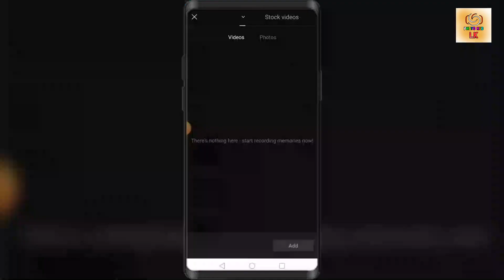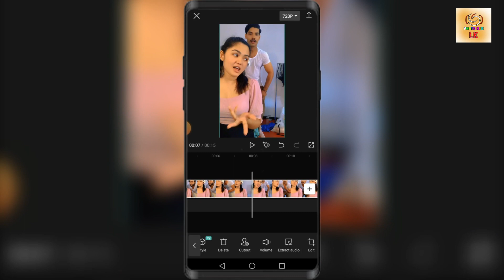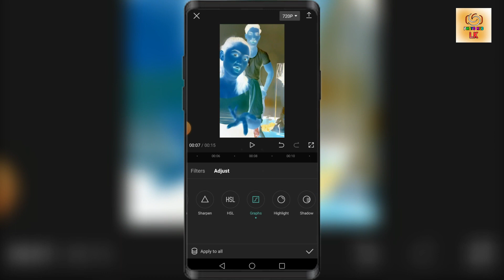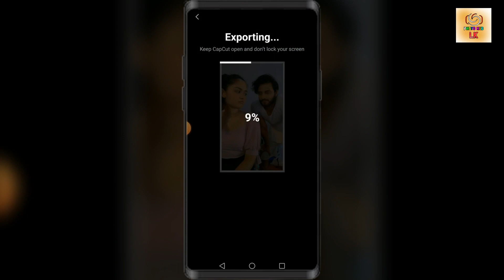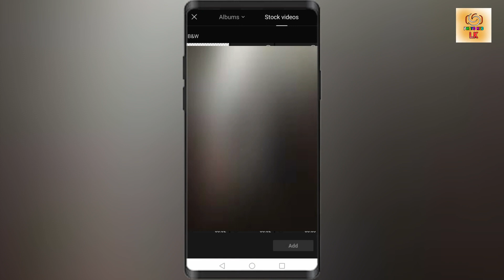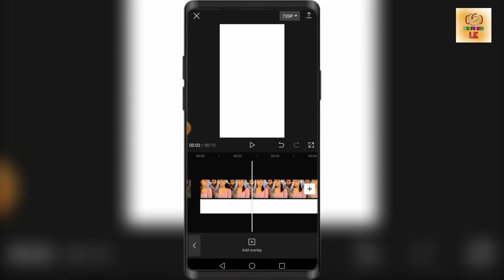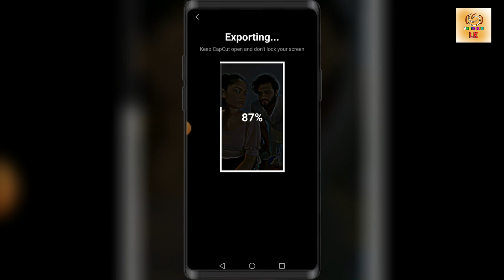HDR CC Video Editing Sinhala | New Trending HDR Editing In Capcut | HDR Effect Capcut | Photo hub lk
HDR CC Video Editing Sinhala | New Trending HDR Editing In Capcut | HDR Effect Capcut | Photo hub lk | New HDR Trending Video Edit

tiktok trendivideediting sinhala
how to capcut video editisinhala
how to tik tok trending videoediting sinhala.
how to edit tik tok trendingvideo edit in capcut